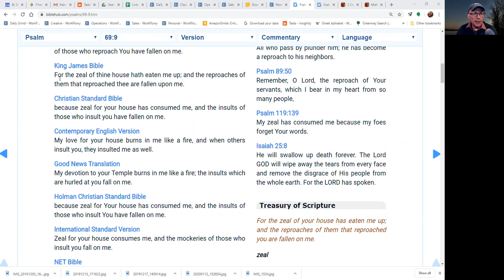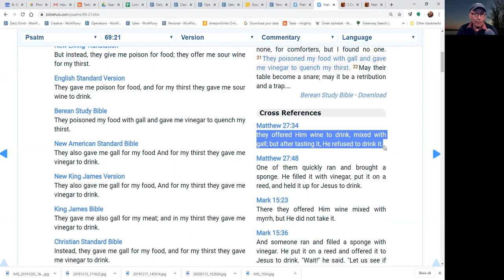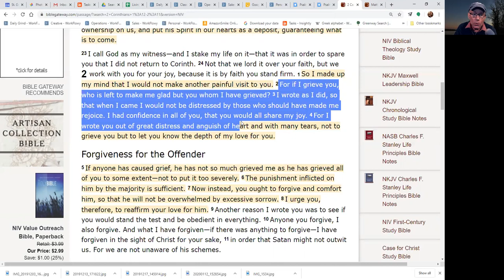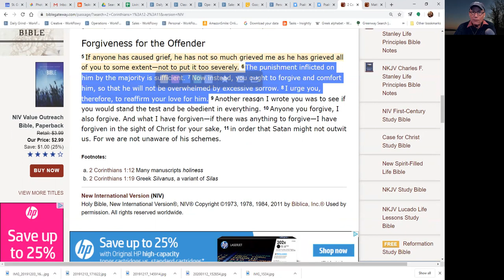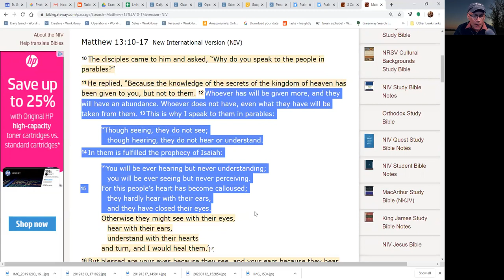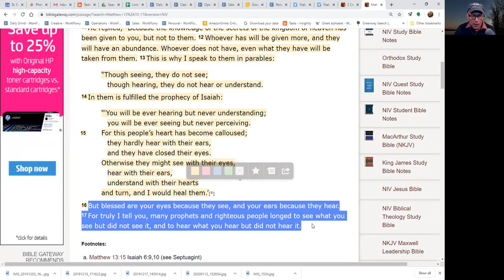Living Scripture 69 - The Humanity of Paul the Pastor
Ex. 1:15-22
Psalm 69
Prov. 6:16-19
2 Cor. 1:12 - 2:11
Mat. 13:10-17